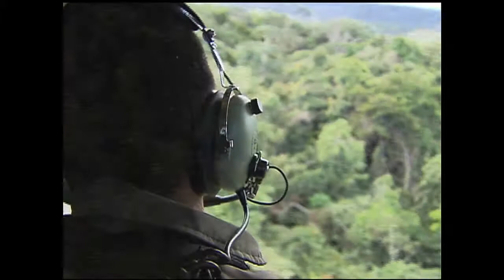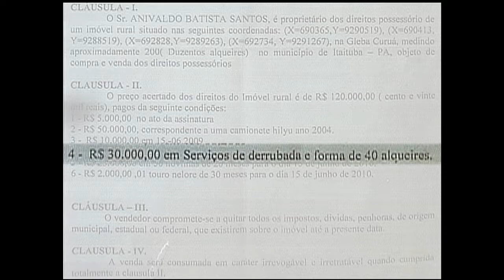Desmatamento na Amazônia registra o menor índice da história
CENAS DO BRASIL - 13.06.13: Em 2012, a Amazônia atingiu o menor desmatamento da história. Foi uma diminuição de 30% em relação à 2011 e 84% desde o início do monitoramento, há 24 anos. Por isso, o Brasil já é referência mundial na redução das emissões de gases de efeito estufa. Os resultados foram divulgados em 5 de junho, no Dia Mundial do Meio Ambiente. Para debater o assunto, o Cenas do Brasil recebe o diretor do Departamento de Políticas de Combate ao Desmatamento do Ministério do Meio Ambiente, Francisco Oliveira, e o professor do Departamento de Engenharia Florestal da Universidade de Brasília (UnB), Eleazar Volpato.